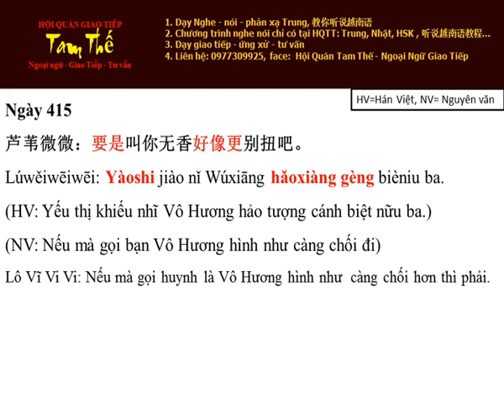Ngay 415 好像更别扭吧 Hình như càng chối/khó chịu hơn thì phải - Nghe Noi Tieng Trung Moi Ngay P3